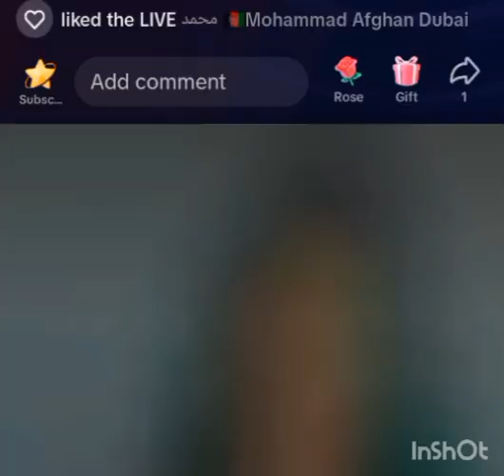DR fuzeya way kos la me sonde sare Kary dy Sam sor dy Virli Poshto video